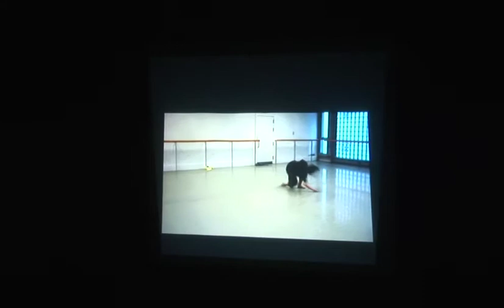Tori and Francesco - Contemporary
So You Think You Can Dance?